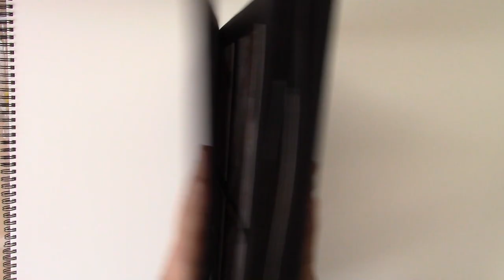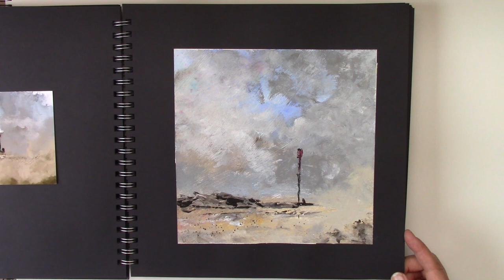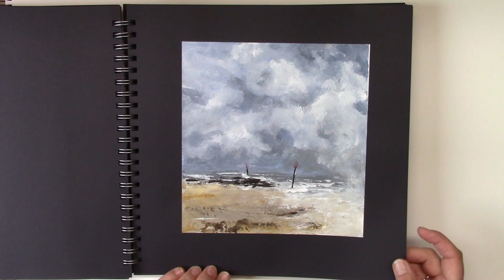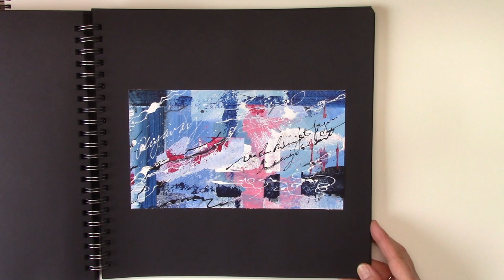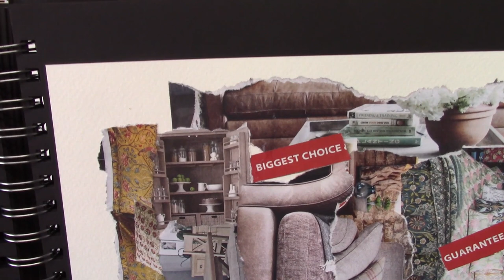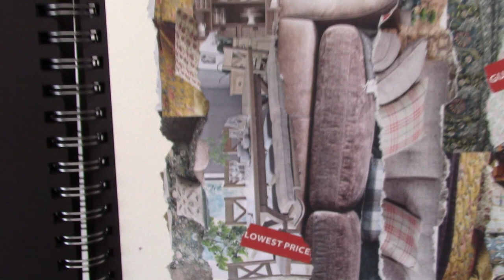Lockdown 2020 Exploring Abstract Art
I’m astounded and thrilled that I’ve now acquired over 300 subscribers!

When the first lockdown occurred in the UK on 23rd March 2020 everything changed.  For me it meant that I could no longer go to my regular weekly art class.   So, I decided it was an opportunity to learn some new skills.

The past year has been such a voyage of experiences for me.

• I’ve learned how to video my artwork, edit and upload to YouTube.  I’ve bought new editing software to make more of the editing process.
• I’ve learned how to make my own sketchbooks with online bookbinding tutorials via YouTube.
• I’ve taken an online course in lino cutting and nearly sliced my fingers off in the process!
• I’ve taken online workshops covering abstract art run by Louise Fletcher, Tracy Verdugo and Nicholas Wilton.
• I’m booked to do a second ‘Find your Joy’ taster workshop with Louise Fletcher in June 2021.
• I’ve moved away from my traditional watercolour roots and embraced the abstract world and painting from the soul in acrylic, watercolour, gouache and mixed media.
• I love using Instagram and YouTube, both of which I never really used before our first UK Lockdown in March 2020.
• I’ve found a wealth of talented artists on social media, some of who now follow me too.
• Plus, a host of members of the public who probably stumbled upon my Instagram and YouTube channels and were kind enough to like my work and follow my progress.

If you want to see the original painting before I chopped it into 2cm squares the link is